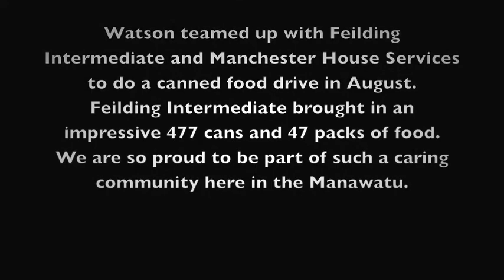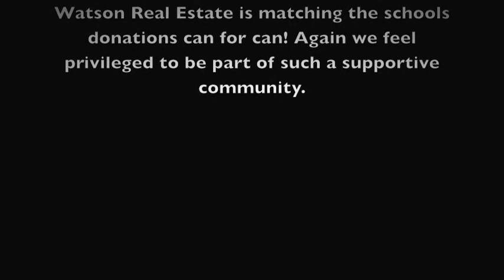Super Watson Guy and the Feilding Intermediate Canned Food Drive!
Super Watson Guy (and Watson Real Estate) teamed up with Feilding Intermediate to collect cans for Manchester House Services in Feilding.